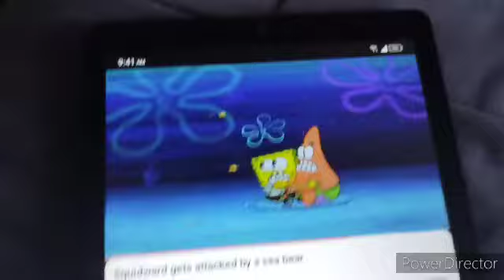Elinor Wonders Why SpongeBob!